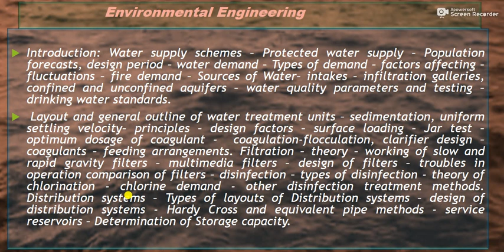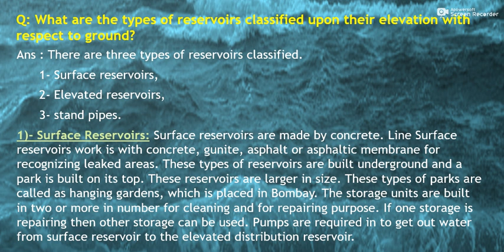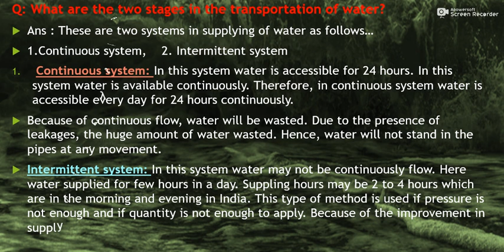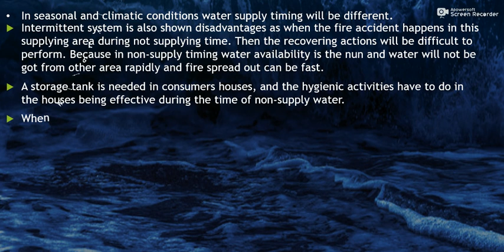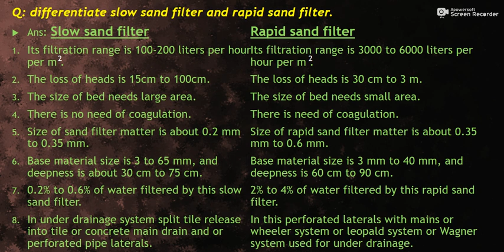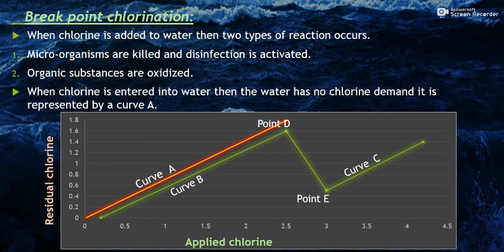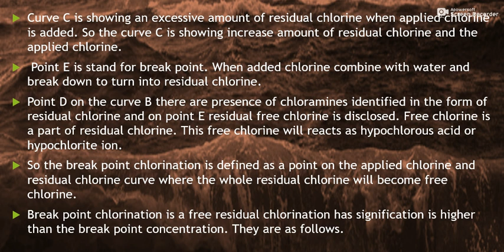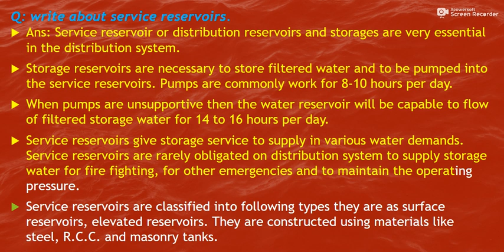Environmental Engineering/Civil Engineering/Water supply/Distribution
Environmental Engineering-Civil Engineering
 Topics- Water supply and Distribution system.
This video is about Environmental Engineering study material which is in the form of questions and answers.
study material videos are only to help students during their studies.